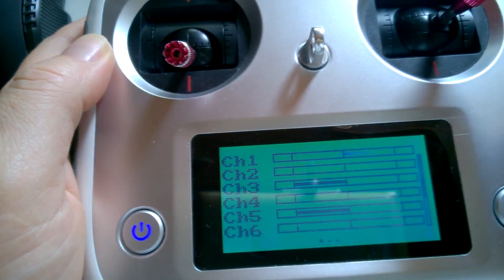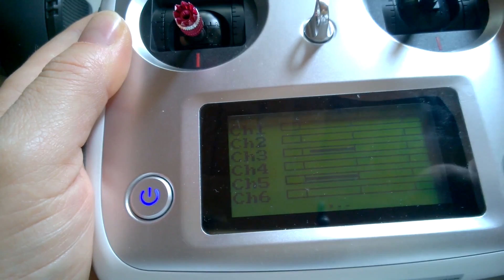FlySky Fs-i6s - Come usare i Trim rapidi (nuovo Firmware)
Come regolare i trim rapidi sulla nuova radio FS-I6S
Radio FlySky TH9X [premi mostra altro]
Batterie Stilo Ricaricabili 1.5V Amazon Basics

Alcune caratteristiche di questa nuova radio di FlySky:
- comunicazione bidirezionale
in grado di inviare e ricevere dati (è in grado di ricevere dati dalla temperatura, altitudine e molti altri tipi di sensori montati sul modello).
- supporto i-bus/s-bus
- Frequency Hopping multicanale (elimina tutte le possibili interferenze tra ricevente e radio)
- Link fino a 1Km